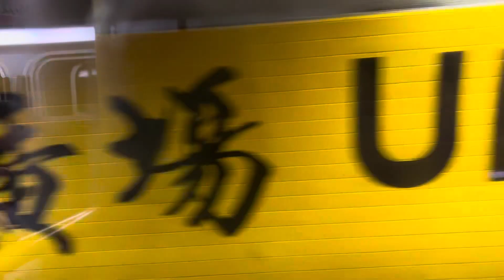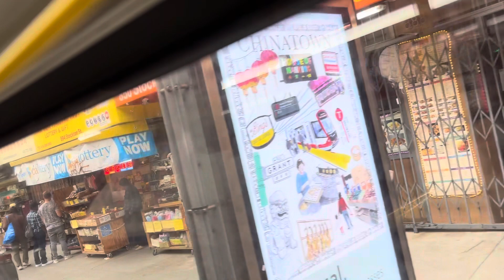SF Muni 5805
Here is a bus ride that I took on line 45 to Cos Hollow